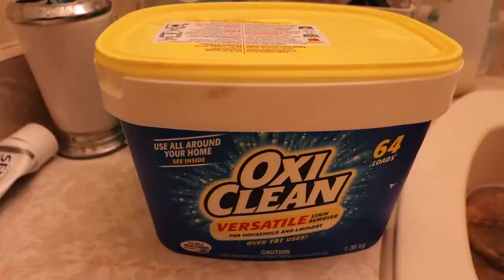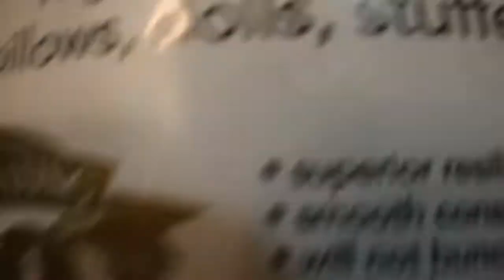new projects & fixing my 17 year old teddy bear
I test out some new patterns and also give a much loved companion some needed love.

Equipment:
Camera: Canon EOS M50
Mic: Rode Wireless Go
Tripod: Manfrotto MTPIXI-B PIXI Mini Tripod
Editing Software: Filmora